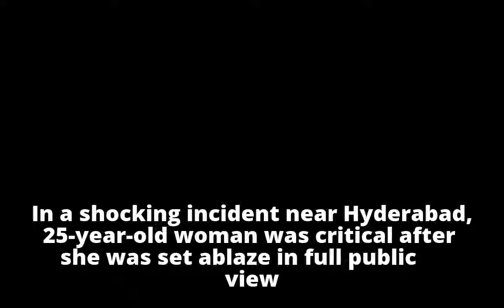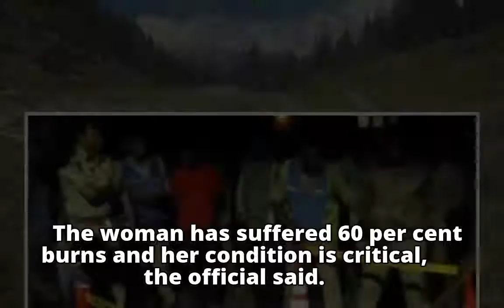Now A 25-YO Woman Set On Fire In Full Public View In Secunderabad, Where Are We Heading To?